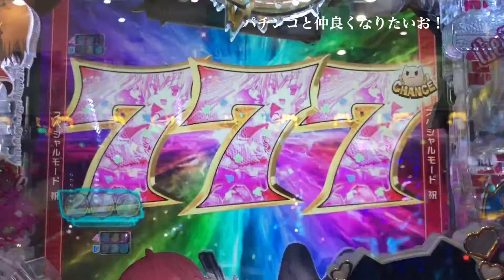P緋弾のアリアIII 次弾 激アツ